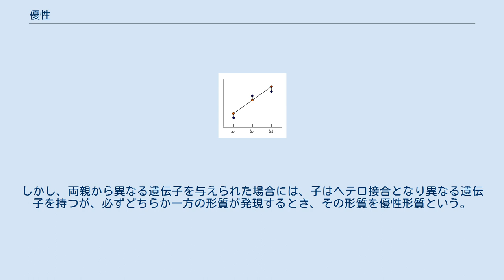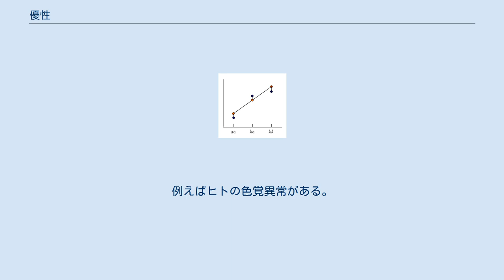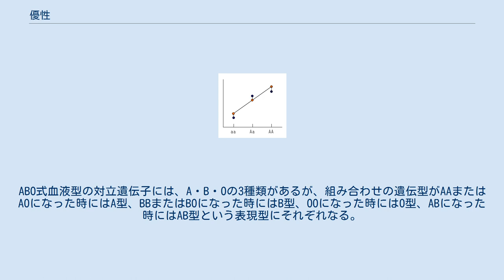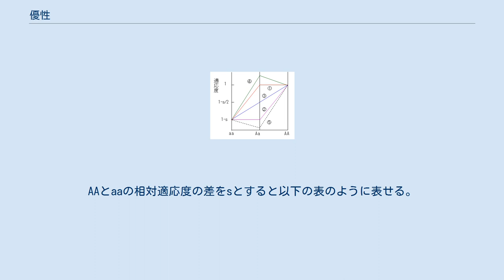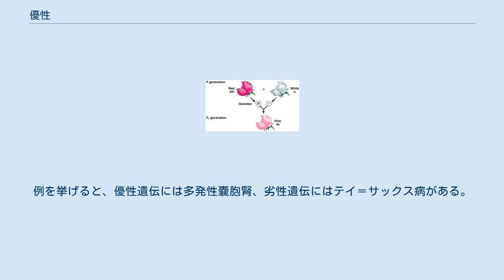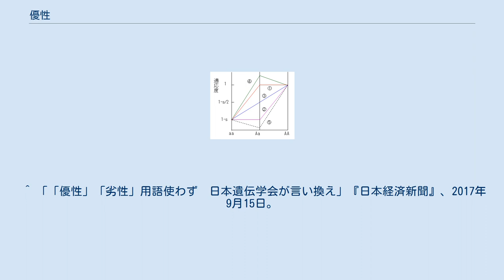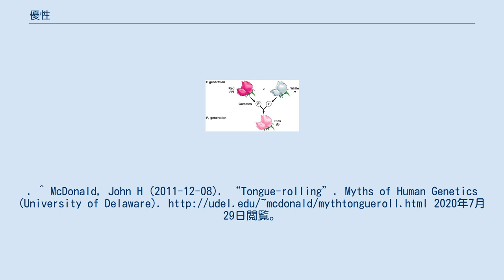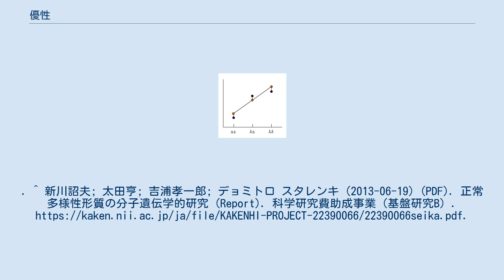優性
トウモロコシの草丈の遺伝の研究（1917年） 優性（ゆうせい）は、有性生殖の遺伝に関する現象である。
一つの遺伝子座に異なる遺伝子が共存したとき、形質の現れやすい方（優性、dominant）と現れにくい方（劣性（れっせい）、recessive）がある場合、優性の形質が表現型として表れる。
 「優性」「劣性」という表現は、優れた遺伝子、劣った遺伝子、といった誤解を招きやすいことから、2017年9月より、日本遺伝学会は優性を「顕性」、劣性を「潜性」という表現に変更することを決定し、教科書の記述も変更するよう、関連学会と文部科学省に要望している。
 一般的な植物や動物においては、遺伝子は両親からそれぞれ与えられ、ある表現型について一対を持っている。
この時、両親から同じ遺伝子が与えられた場合、その子はその遺伝子をホモ接合で持つから、その遺伝形質を発現する。
しかし、両親から異なる遺伝子を与えられた場合には、子はヘテロ接合となり異なる遺伝子を持つが、必ずどちらか一方の形質が発現するとき、その形質を優性形質という。
 2倍体の生物において、性染色体以外の常染色体は雄親と雌親から受け継いだ対の遺伝子を有する。
対立遺伝子をAとaの二種とした場合、子の遺伝型はAA・Aa・aaの3通りがある。
Aとaの影響が等しければ子の表現型がAaであったときにAAとaaの中間等になるはずだが、多くの場合そうはならず、一方に偏った表現型となる。
この時にAaの表現型がAAと同様の場合、aaの表現型を劣性形質といい、Aはaに対して優性遺伝子、aはAに対して劣性遺伝子という。
優性遺伝子に対して大文字を使い、劣性遺伝子に対して小文字を使う表記法はよくある慣習である。
 優性は優れた形質を受け継ぐ、という意味ではなく、次世代でより表現されやすいという意味である。
劣性は「劣った性質」という意味ではなく、表現型として表れにくい事を意味する。
 優性は優生学と混同されやすいが、まったく別の言葉である。
 雌雄で性染色体の数が異なるために生じる伴性遺伝の場合、雌雄で形質の発現に差が出る。
例えば多くの哺乳類では、雄にはX染色体が1つしか存在しないため、劣性遺伝子があれば必ず形質が発現する。
その一方で雌はX染色体を2つ持つため、その両方に劣性遺伝子が存在しなければ発現しない。
例えばヒトの色覚異常がある。
 優性という言葉は、広い意味では、対立遺伝子の組み合わせで表現型が変わる現象全般に対して用いられる（例えば、不完全優性、半優性、超優性、量的遺伝学における優性など）。
 優性について初めて系統だった報告をしたのはグレゴール・メンデルである。
メンデルは時間をかけてエンドウの7つの対立形質について純系の品種を選びだした。
たとえば種子が丸形かシワ形、さやの色が緑色か黄色か、などの対となる形質である。
メンデルは7つの形質のそれぞれについて、対となる形質を示す品種を交雑させた。
すると子の世代では、対立形質の一方のみが現れた。
例えば丸い種子とシワのある種子からできた個体を交配すると、子の世代の種子はほぼ全て丸くなった。
メンデルはこの実験の解釈として優性、劣性という概念を導入した。
 その後、この雑種第一世代を自家受粉させると、第二世代では祖先の形質が再び現れ、その比率は3：1となった。
これに関して、メンデルは遺伝因子が2つに分かれて粒子的に遺伝するためと考えた。
優性をA、劣性をaと書くと、純系品種はAA、aaのように2つの同じ因子をもつ。
それを掛け合わせた雑種第一世代では全てAaの組み合わせとなり、雑種二世代目ではAA：Aa：aa=1：2：1となる。
このときAAとAaの形質の区別がつかないため、分離比は3：1となる。
 メンデルは優性、劣性を絶対的なルールとは考えなかった。
例えば、インゲンの花の色に関しては、雑種の花の色は純系の親よりも薄くなると報告している。
 メンデルの研究は後に再評価されて、メンデルの法則と名付けられた。
メンデルがエンドウで報告した優性劣性の関係（完全優性）は、「優性の法則」と呼ばれたが、完全な優劣が現れるのはむしろ例外的だと考えられており、現在は「法則」とは呼ばれないことが多い。
なお、メンデル自身は法則という呼称を使っていない。
 不完全優性の例。
赤花の遺伝子Rと白花の遺伝子rが交配して、ヘテロ接合Rrで中間のピンク色の花となっている。
 ABO血液型。
赤血球の表面にある抗原のタイプによってA型、B型、AB型、O型に分かれる。
 一つの遺伝子座で対...